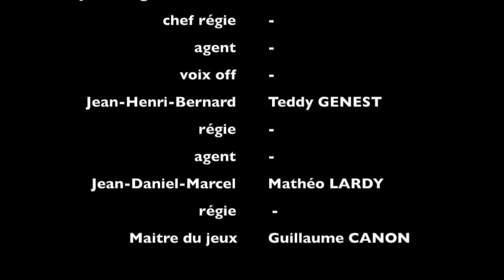TOZ PRODUCTION - On demande qu'à savoir ! (LA CLÉ pt.2)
Voici devant vous, la 1ère video de la TOZ PRODUCTION !

C'est la suite directe de LA CLE (oui l'épisode 2 est sorti avant l'épisode 1, c'est STAR WARS mon gars !)

Cette vidéo a été tourné en décembre 2018

Idée originale :
-Emeric Pitalier
-Teddy Genest
-Axel Robin

Réalisation : Axel Robin

Acteurs (par ordre d'apparition) :
-Axel Robin
-Emeric Pitalier
-Teddy Genest
-Mathéo Lardy
-Guillaume Canon

Montage vidéo/audio : Axel Robin